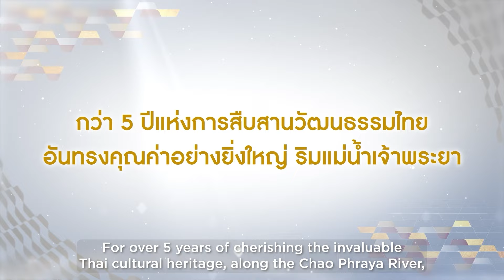เตรียมตัวให้พร้อมแล้วมาสนุกกับสงกรานต์ปีนี้ไปด้วยกันที่ไอคอนสยาม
สงกรานต์ปีนี้ที่ไอคอนสยามสนุกกว่าเดิม ยิ่งใหญ่กว่าเดิม และครื้นเครงกว่าเดิมแน่นอน ด้วยการจัดเต็มมอบประสบการณ์สุดเอ็กซ์คลูซีฟตลอด 12 วันเต็ม พร้อมยกระดับ“ไอคอนสยามมหัศจรรย์เจ้าพระยามหาสงกรานต์ 2567” เป็นเทศกาลมหาสงกรานต์เฟสติวัลระดับโลก

🚩 ไอคอนสยามมหัศจรรย์เจ้าพระยามหาสงกรานต์ 2567
📆 10-21 เมษายน 2567

เช็คลิสต์ความสนุกงานสงกรานต์ประจำปีนี้ที่ไอคอนสยาม
💦 ขบวนแห่นางสงกรานต์มโหธรเทวี 7 วัน 7 คน นำโดยแอฟ ทักษอร, เบลล่า ราณี, เบ็คกี้ รีเบคก้า, พาย รินรดา, ใหม่ ดาวิกา, เดียร์น่า ฟลีโป และมินนี่ (G)I-DLE
💦 สนุกไปกับการเปิดพื้นที่บริเวณริเวอร์ พาร์คตลอด 12 วันเต็มเพื่อสนุกไปกับงานสงกรานต์และมินิคอนเสิร์ตจากศิลปินชื่อดังที่จะมาสร้างความสุขในทุกวัน
💦 เสริมสิริมงคลสรงน้ำพระพุทธสิหิงค์จำลอง จากวัดพระสิงห์วรมหาวิหาร จังหวัดเชียงใหม่ และพระพุทธรูป 5 สมัย
💦 เล่นน้ำให้สนุกต้องที่ไอคอนสยามกับ Water Splash Landmark
💦 พบกับการเปิดตัวครั้งแรกของบทเพลง ”สงกรานต์บ้านเรา 3 ภาษา“ ซึ่งนำบทเพลง “สงกรานต์บ้านเรา” ต้นฉบับประพันธ์ โดย คุณประภาส ชลศรานนท์ ศิลปินแห่งชาติ มาเรียบเรียงคำร้องให้เป็นภาษาจีน อังกฤษ เพื่อเผยแพร่เทศกาลสงกรานต์ของไทยผ่านบทเพลงสู่สากล
💦 สาดสนุกจากออนไลน์สู่ออฟไลน์ กับกิจกรรมสาวน้อยตกน้ำออนไลน์จาก TikTok Shop และช็อปสนุกไปกับโปรโมชันคลายร้อนมากมาย